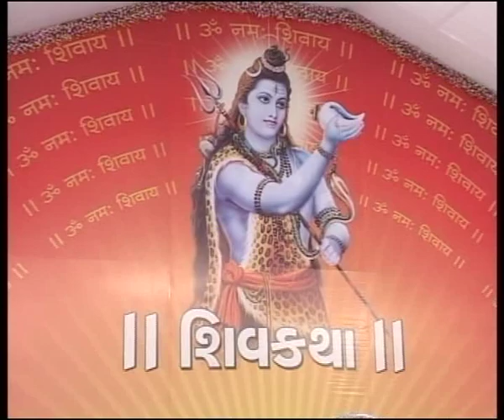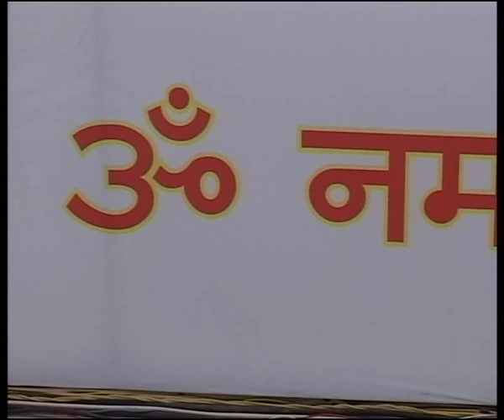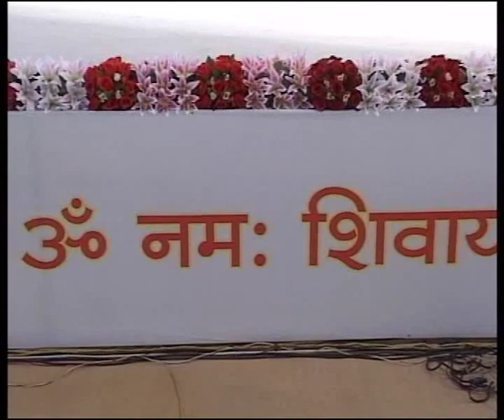day 2/4_Jira shivkatha giribapu savarkundla